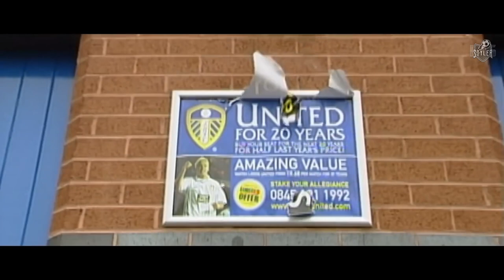LEEDS UNITED ● The Story of a GREAT Promotion ● The Peacocks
Hi guys!
I'm back with another video.I hope you will enjoy!